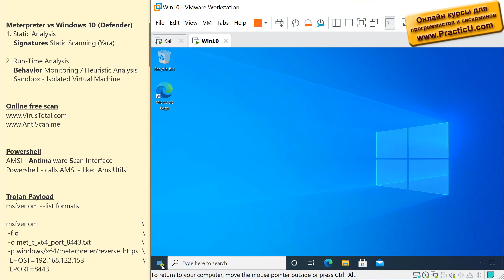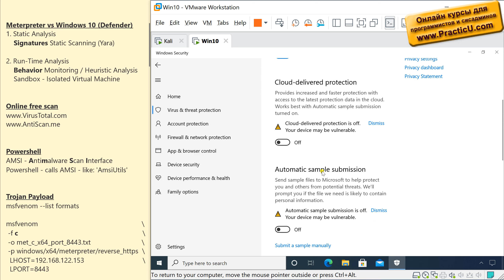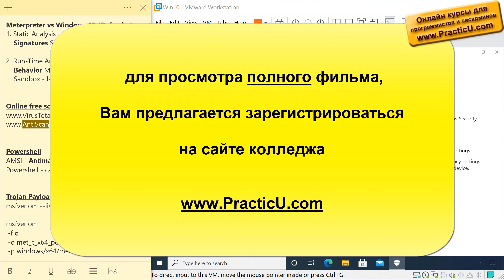Принцип работы антивирусных программ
Курс хакинга - Hacking  -  Взлом серверов и сетей - пентест  -  Международная сертификация OSCP